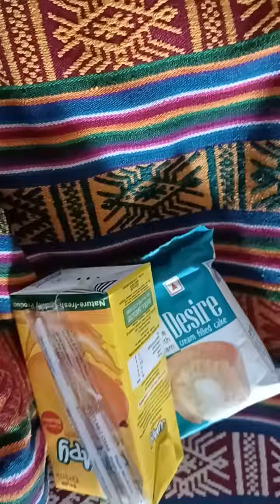Teachers Day 2023